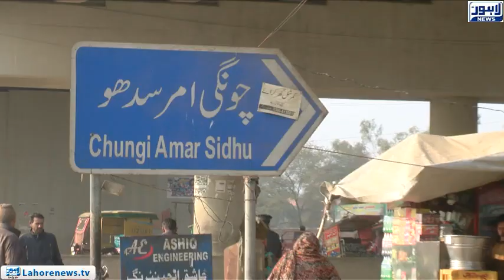Jurm Anjam - Part 03 - Police fails to catch the suspects